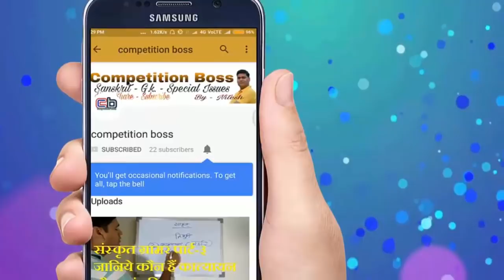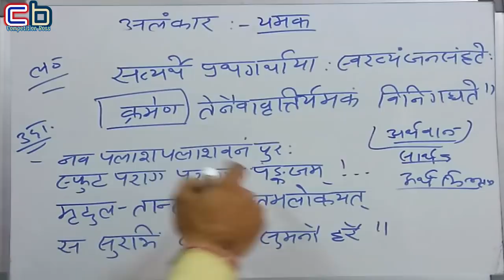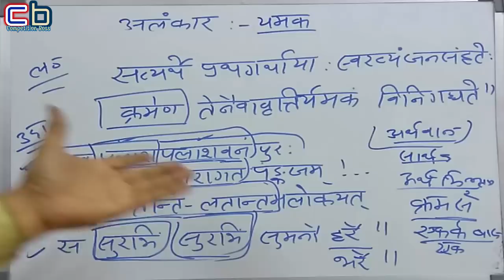sanskrit grammer| sanskrit alankar | yamak alankar | alankar for Reet | यमक अलंकार l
About me

about this video. sanskrit grammer| sanskrit alankar | yamak alankar | alankar for Reet | यमक अलंकार l This video related to sanskrit grammar/ sanskrit alankar/ yamak alankar and important questions from this part.

This channel based competitive exams approach only.